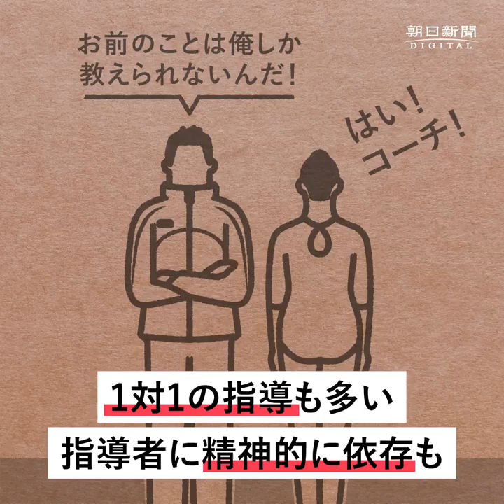指導者への精神的依存が背景に？ 体操暴力問題を解説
日本体操協会を巡る一連の問題は、２０１６年リオデジャネイロ五輪女子代表の宮川紗江選手が速見佑斗・元コーチから指導中に暴力行為を受けていたとして、協会が速見氏を無期限の登録抹消処分などにしたことがきっかけでした。そして宮川選手が、協会の塚原千恵子女子強化本部長と夫の光男副会長からパワーハラスメントを受けたことを訴え、騒動が拡大。このうち暴力行為問題のポイントを動画で解説します。